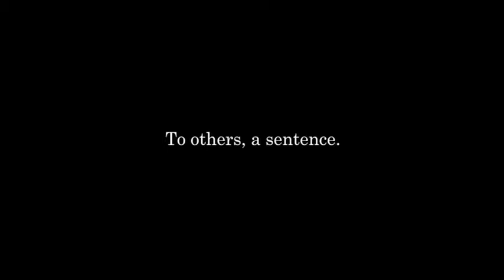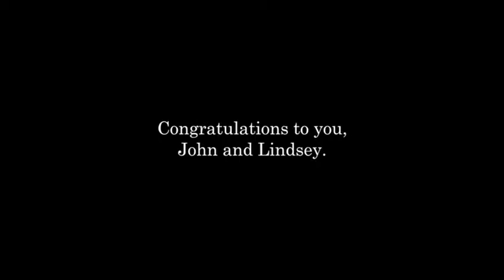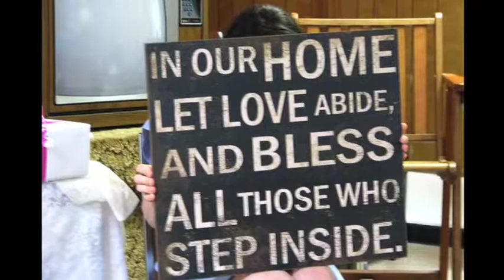[Love Story] Lindsey & John